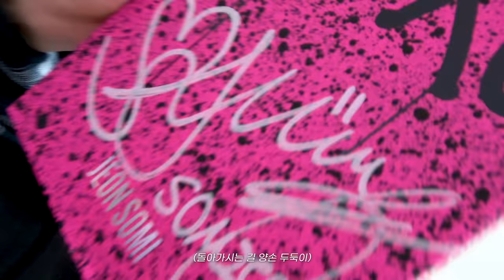SOM-THING EP.7⎜Behind the Scenes of EP ALBUM [GAME PLAN]🕹